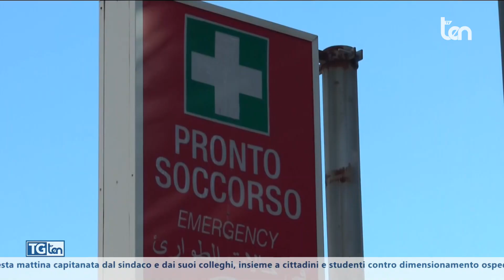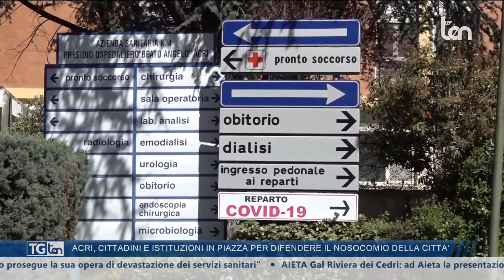TG ten 20:30 04 aprile 2024